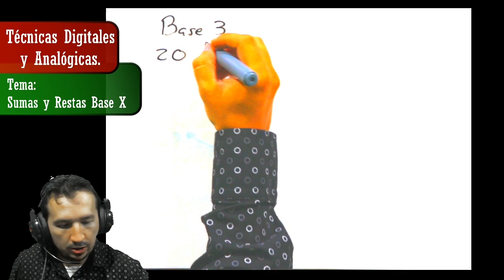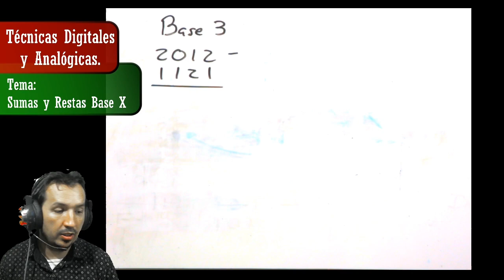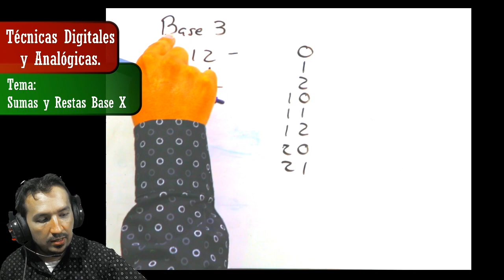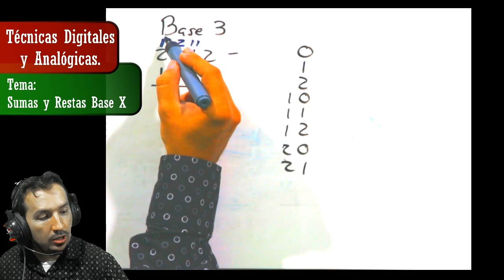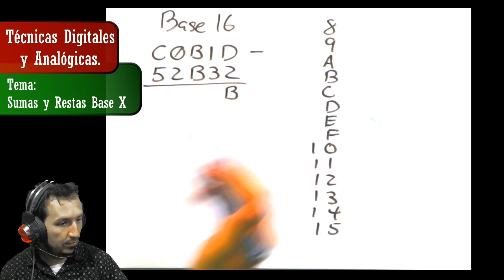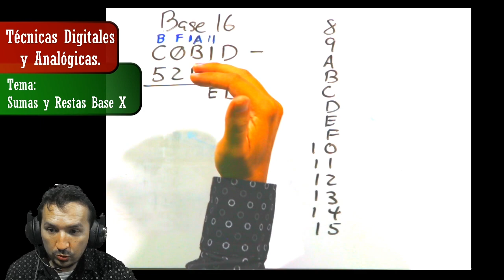TD&A - 1 - Digital - 2 - Sumas y Restas - 2 - Restas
Asignatura: Técnicas Digitales y Analógicas
Parte: 2 - Electrónica Digital
Tema: 2 - Sumas y Restas
Subtema: 2 - Restas